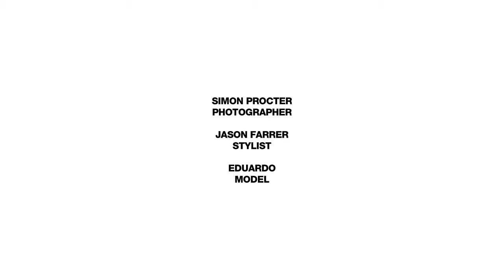VMAN » DEFENDER BY SIMON PROCTER